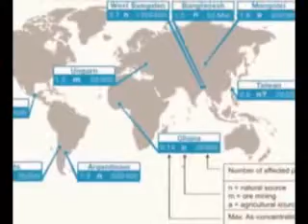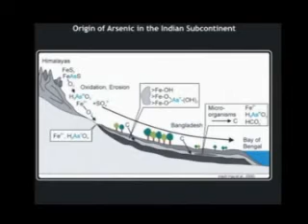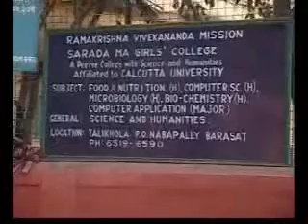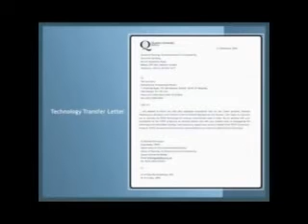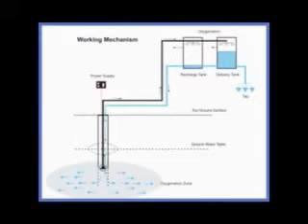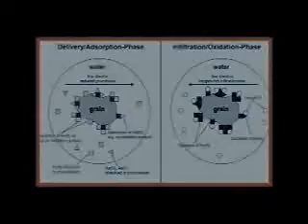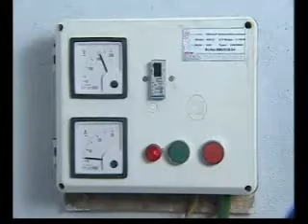SAR technology part 1.flv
// The award winning SAR Technology involves a very simple, down-to-earth mechanism to remove arsenic from groundwater using calculated oxidation of aquifer by aerial oxygen and bioremediation process taking place inside the aquifer. Almost no sludge is produced during operational stage since iron & arsenic are trapped under the earth. The operation & maintenance cost is very low & the SAR plants have an expected lifetime of 10 years.

Queen's University-Belfast, RKVM-India, NML - Jamshedpur and other advisors viz. CML-The Netherlands, UMH-Spain & Stuttgart University, Germany  have installed 6 SAR Plants in different locations of arsenic affected West Bengal, India. This is part 1 of the 15 min video on the project